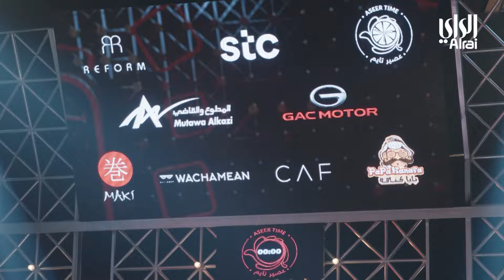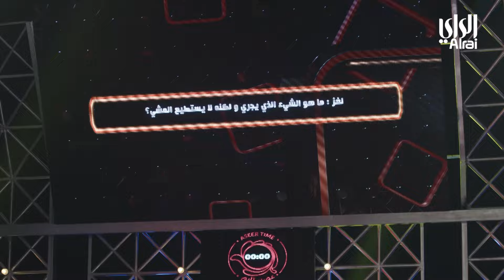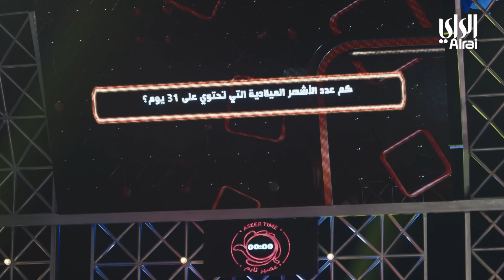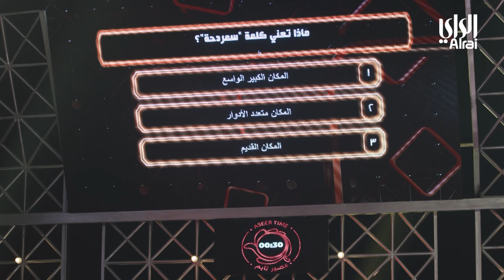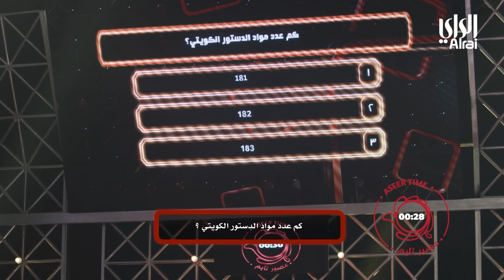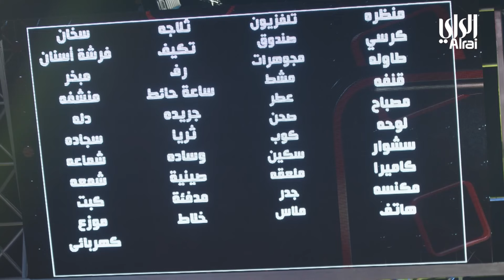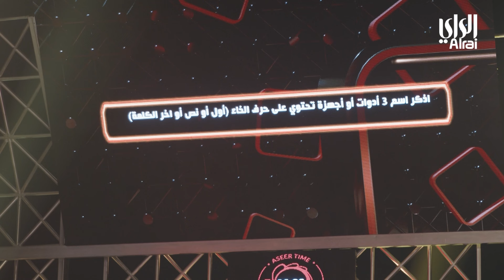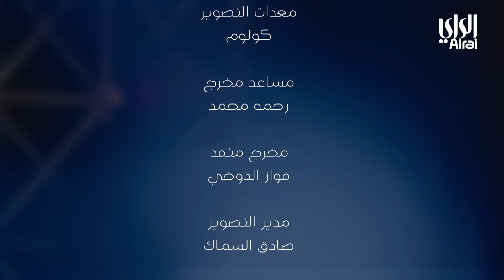بالحفظ والصون | خريجات ثانوية درة الهاشمية وخريجات ثانوية سعاد بنت سلمة | الحلقة الخامسة والعشرون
تقديم : علي نجم
إخراج : محمد عادل البلوشي

برنامج مسابقات مبتكر من تقديم «علي نجم» حيث يتنافس فريقان كل منهما مكون من 3 مشاركين للفوز بجائزة نقدية. تمتد المنافسة بين الفريقين على مدار 4 فقرات حيث تختلف الأسئلة وطرق الإجابة عليها بكل فقرة كما تشتد حدة المنافسة ويزداد كسب أو خسارة المبلغ حسب أداء الفريق من جولة لأخرى. لدى كل فريق الفرصة للإستعانة بمجموعة من الأدوات التي تسهل من مهمته أو تصعب من مهمة الفريق المنافس. يحسم المنافسة الفريق الحاصل على أعلى رصيد بنهاية الفقرة الأخيرة.